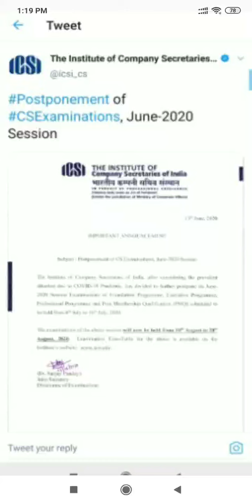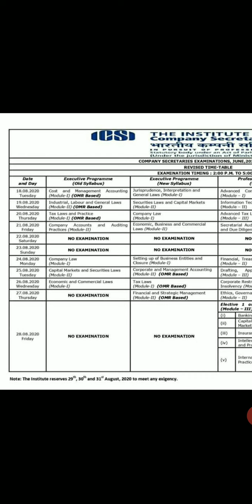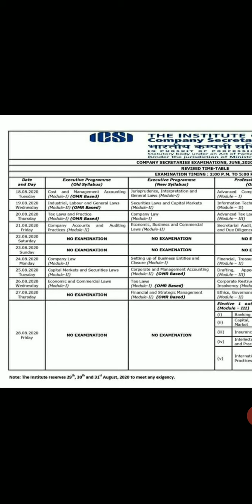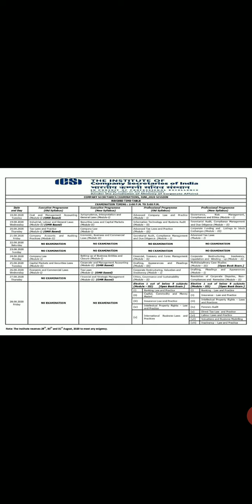Postponment of CS Exams, Re-scheduled Date sheet discussed in this video